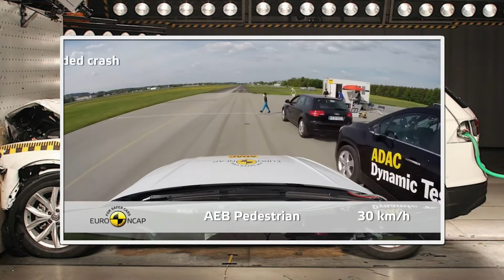VW TIGUAN - TESTE DE COLISÃO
Curso online, sobre como usar a lei da atração e todas as leis universais para atrair e manifestar sonhos e desejos e ter abundância.

Olá. Ganho um bom dinheiro dirigindo com a Uber e acho que você gostará também. Veja os detalhes
Não clique aqui abaixo:
No vídeo de hoje estamos mostrando os testes de colisão da VW Tiguan.

Estou disponibilizando uma playlist repleta de vídeos com dicas sobre o nosso Polo Highline 200 TSI

Estou disponibilizando uma playlist repleta de vídeos sobre as primeiras modificações que fizemos no nosso Polo Highline 200 TSI

Vídeos Novos Segunda Quarta e Sexta-feira